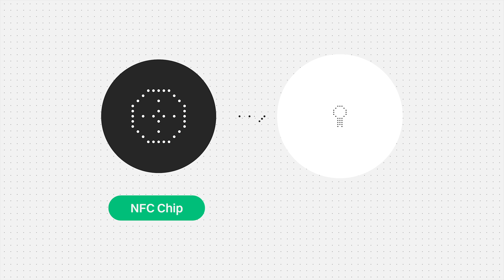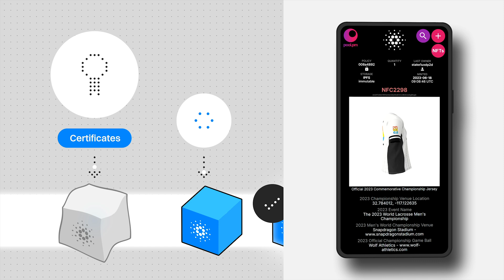Epoch Sports: Revolutionizing Authenticity and Fan Engagement with Cardano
Explore how Epoch Sports partnered with the Cardano Foundation and Merchadise to revolutionize product authenticity and fan engagement. During the 2023 World Lacrosse Championship, limited-edition jerseys were embedded with NFC chips linked to the Cardano blockchain, creating a tamper-proof digital certificate. This innovative approach not only verified authenticity but also powered a unique fan experience with tap-in rewards and digital twins of the jerseys.

Learn how this next-generation solution protects brands, builds trust, and fosters customer loyalty!